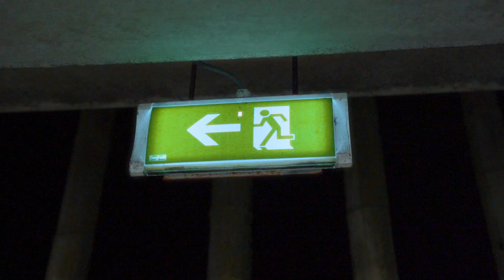Jaysor X Ziyech - I don't care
Written by: Jay Sordam